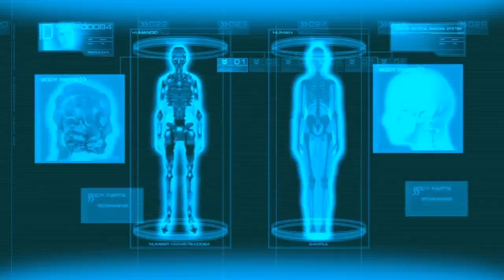Binary Domain Gameplay Walkthrough Part 26 Satellite Assault - Xbox 360 Let's Play Review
This video shows Binary Domain Gameplay Walkthrough. Part 26 will show satellite assault . Played on an Xbox 360 console, this let's play review will include cut-scenes, ending and a review.

If you would like to follow me on other social medias you can find the links to the platforms I use on my channel page in the bottom right corner of my banner.